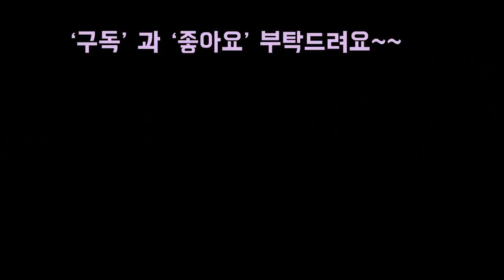5년,10년만에 꽃이핀다 는 잎이이쁜 호야분갈이 와 키우기 plant Hoya